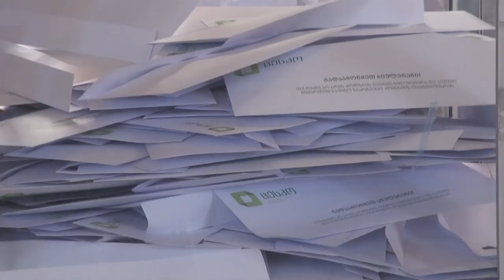ნაციონალებმა გორში ხმები იყიდეს –გორის საკრებულოს თავმჯდომარე